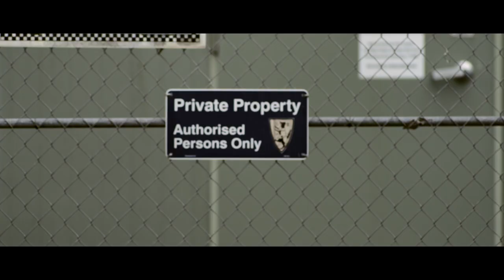The Precipice 'Teaser 2' MAN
The Precipice' is an independent feature film shot in the South West of Australia, by accredited cinematographer Torstein Dyrting ACS. The film stars Paris Szep and Vito De Francesco. Directed by Michael Hatch and edited by Ben Pascoe who both worked together on the award winning Australian comedy, 'Bitter Art'.